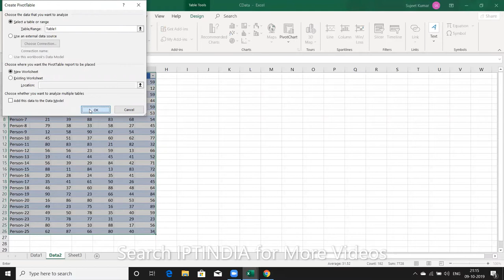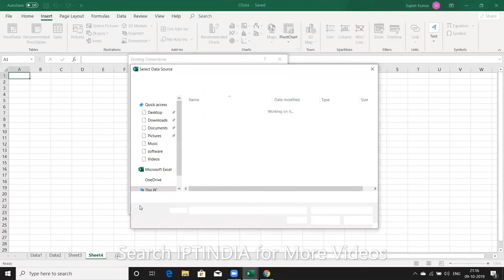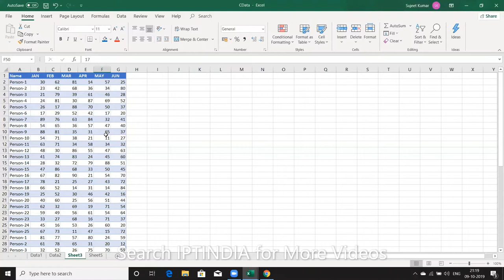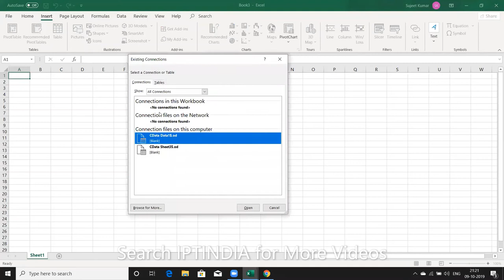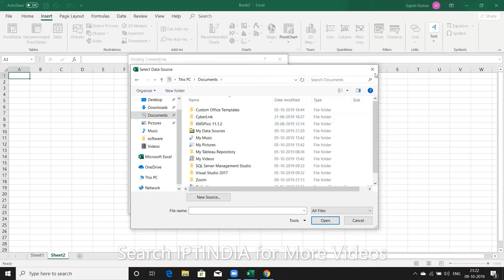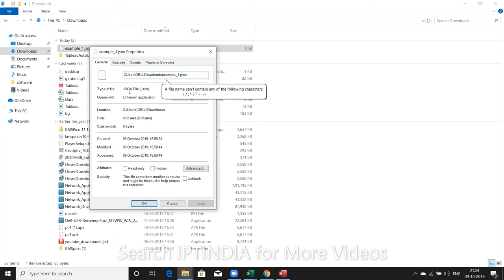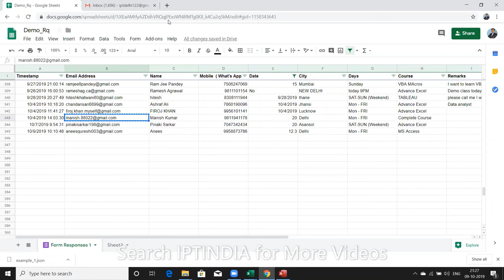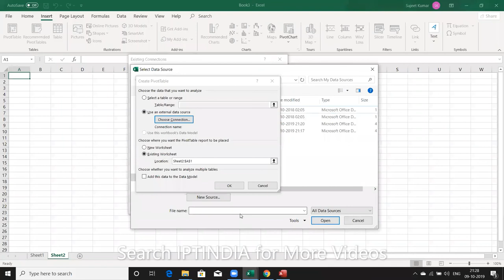Advanced Excel Training in Hindi